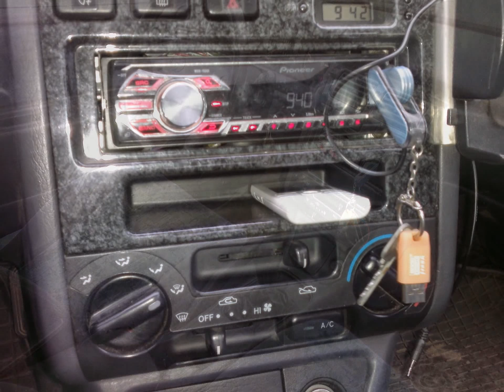Toyota Carina E "Flash" Wagon, 1997, 1,8i